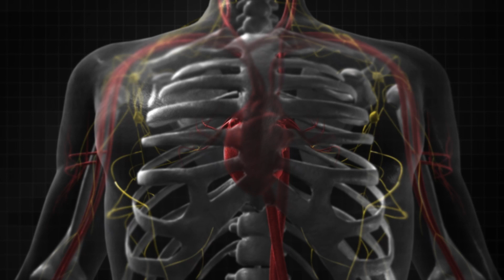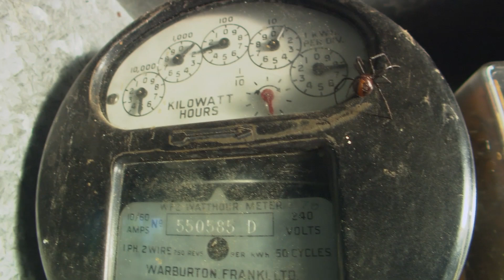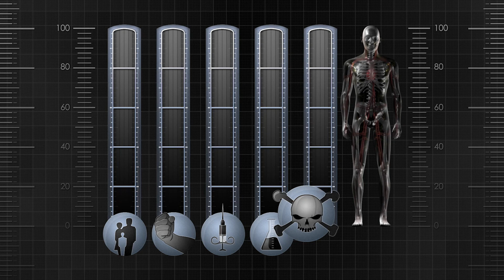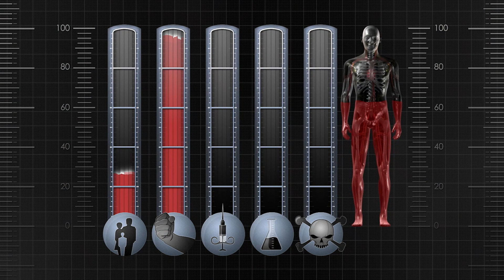Redback Spider Vs the Sydney Funnel-Web! 🕷️🕸️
Jamie Seymour investigates which spider is the most venomous out of the city-based Sydney Funnel-Web Spider and the travelling Redback Spider, both of which are highly dangerous in different ways...

From “World's Worst Venom”: Venom - it's a cocktail of virulent biological toxins causing searing pain in seconds. It is the weapon of choice for thousands of species, but which one is most deadly to man? Of the creatures armed with this lethal cocktail, which is more likely to kill you?